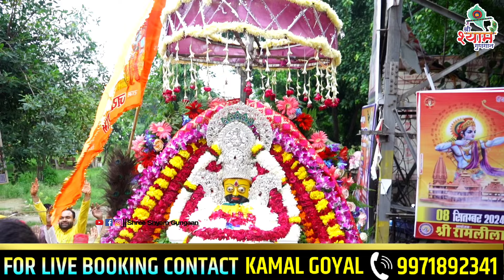निशान यात्रा अष्टम श्री श्याम वंदना उत्सव || आयोजक:- अग्रसेन युवा क्लब, रजी. रोहिणी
आप आनन्द ले रहे है. अष्टम श्री श्याम वंदना उत्सव " का सीधा प्रसारण ( J.M.D. TENT, रोहिणी, दिल्ली ) से " श्री श्याम गुणगान " के माध्यम से || आयोजक:- अग्रसेन युवा क्लब, रजी. रोहिणी

Copyright :- Shree Shyam Gungaan